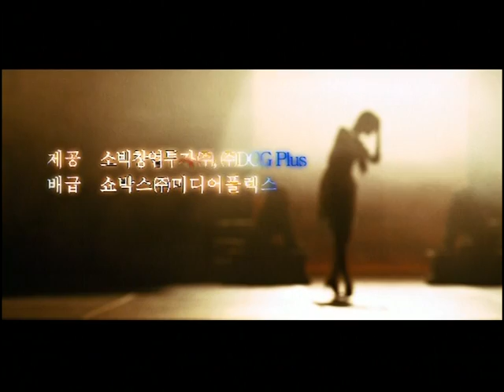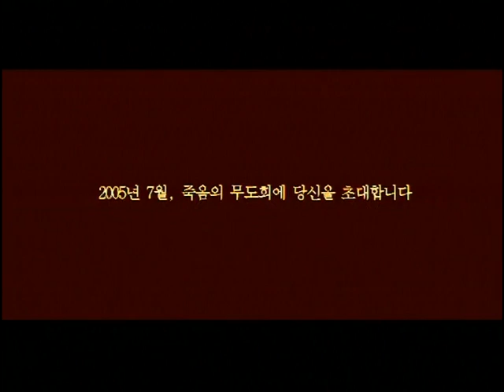[분홍신] 분홍신 공식 예고편 (2005)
[더 많은 공식 예고편과 영화 정보를 보려면?
▶장르 (Genre) : 공포
▶출연 (Cast) : 김혜수, 김성수
▶감독 (Director) : 김용균
▶줄거리 (Synopsis)
잔혹동화 남의 것을 탐하지 말라! 널 찾아갈거야, 반드시!
늦은 밤 인적이 드문 지하철 승강장. 누군가의 시선이 머문다. 벤치 귀퉁이에서 유혹의 빛을 뿜어내는 분홍신 을 바라보는 여고생. 자신의 똑딱이 구두를 벗고 그 분홍신에 한 발을 집어넣는 순간, 주체할 수 없는 설레임의 벅찬 한숨이 새어 나온다. 그러나 어느 샌가 다가온 또 다른 여고생. 그녀에게서 분홍신을 빼앗아 들고 홀연히 어둠 속으로 사라진다. 또각 또각 또각...분홍신을 신고 마치 춤을 추듯 어두운 지하도를 걷는 소녀. 어느 순간 또각 또각 또각...어둠 속에서 또 다른 구두소리가 들리지만 주변에는 아무도 없다. 두려움에 달아나던 소녀, 발목에 참을 수 없는 통증을 느껴 자신의 다리를 내려다 보니 발목이 잘리고 없다. 발목이 잘린 채 피투성이가 되어 죽어버린 소녀.
  지하철 선반에 주인이 없는 듯 놓여진 분홍신을 발견한 여자, 선재. 분홍신의 매력에 빠져 그 구두를 훔치듯 몰래 주워 들고 그 자리를 떠난다. 선재의 집. 다양한 구두가 촘촘히 쌓인 구두진열장을 지나 욕실로 향한 그녀는 분홍신을 신은 자신의 모습이 비춰진 거울을 도취된 듯 바라본다. 문 밖에는 그녀가 신은 분홍신을 탐내는 눈빛으로 바라보는 그녀의 딸이 있다. 분홍신에 집착하는 선재, 그녀에게서 분홍신을 빼앗으려는 딸, 태수. 두 사람이 떠난 욕실의 거울에는 피 묻은 분홍신을 움켜 쥔 한 소녀의 영상이 남아 있다.
  선재와 태수가 분홍신을 사이에 두고 신경전이 벌어지는 집. 그곳에 나타난 선재의 후배, 그녀는 몰래 분홍신을 훔쳐 들고 나온다. 분홍신을 신자, 그녀가 변한 것 같다. 교태스러운 걸음걸이로 주변의 이목을 집중시키는 그녀는, 주변에서 보내는 선망의 시선에 흥분을 감추지 못한다. 그러나 곧 그녀의 걸음걸이는 안델센의 동화 '분홍신'의 소녀처럼 자신이 제어할 수 없는 힘에 이끌려 춤을 추듯 비틀대고, 그녀는 결국 쇼윈도의 유리에 발목이 잘린 채 죽는다.
  분홍신이 죽음을 부른다는 것을 알게 된 선재는, 분홍신을 버리려고 하지만 분홍신은 매번 다시 그녀에게로 되돌아 온다. 이제 그녀의 딸 앞에 다가온 죽음의 위협. 과연, 분홍신의 원혼, 그 저주의 실체는 무엇일까?